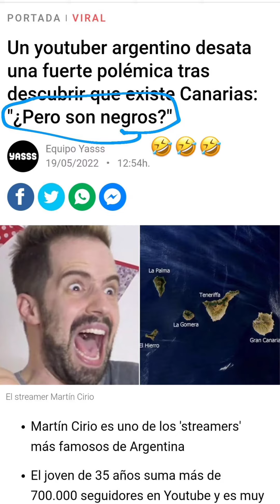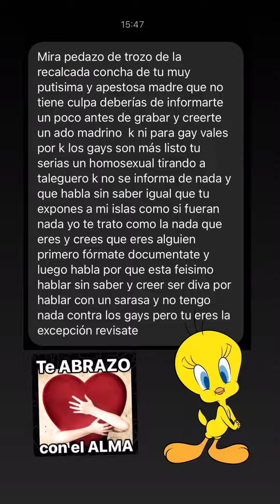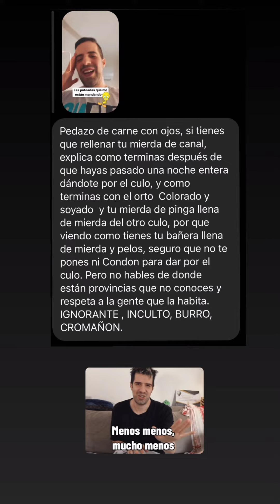CANCELADA EN LAS ISLAS CANARIAS - LA FARAONA - HISTORIAS 19/05/2022